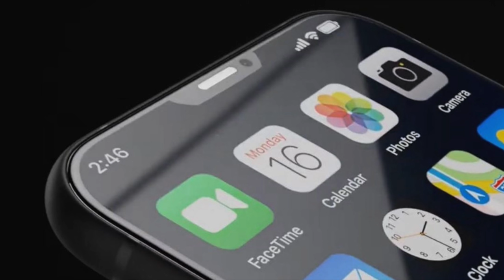IPHONE 13: IL PARTICOLARE CHE FARÀ LA DIFFERENZA!